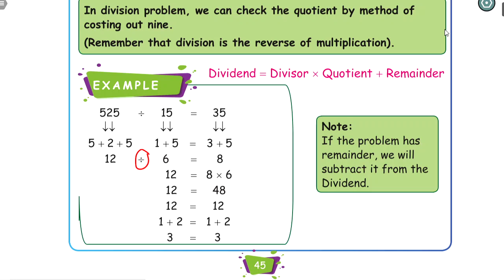PATTERNS - PART 2 - UNIT 3 - TERM 1 - MATHS - 4TH STANDARD - ENGLISH MEDIUM